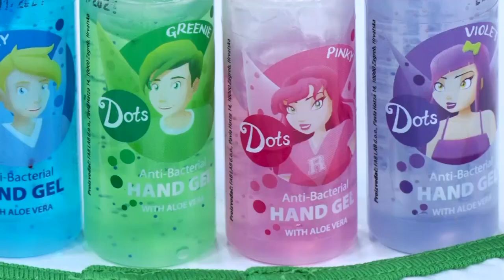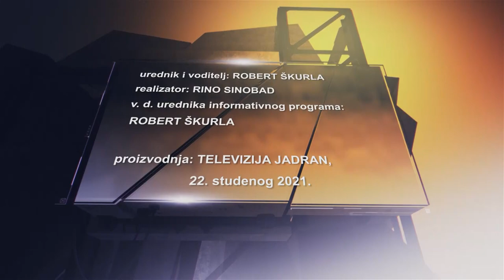POTEŠTAT 22.11.2021. - MIRO KOVAČ